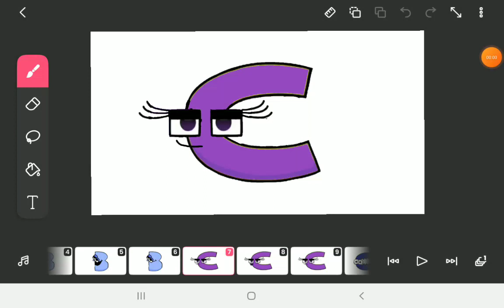C | Spanish Alphabet Lore